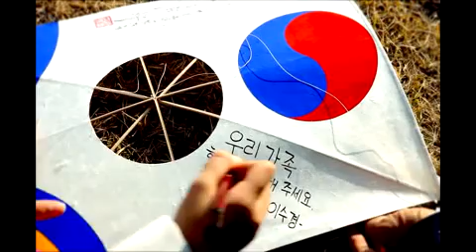Seollal, Korean New Year (Japanese)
Introducing Korea's New Year's Day, Seollal, one of the biggest national holidays. Find out all about Seollal, how people in Korea celebrate, the history and the tradition.